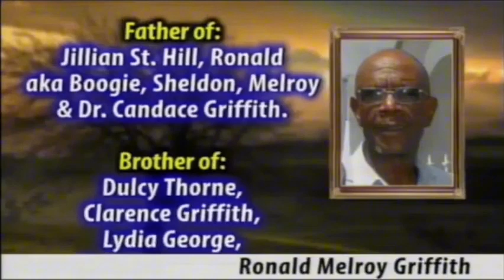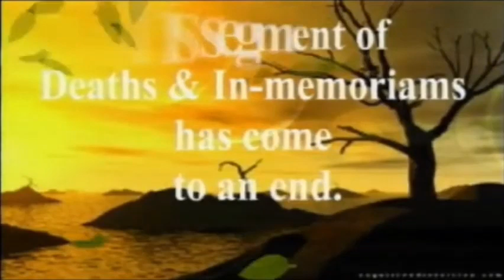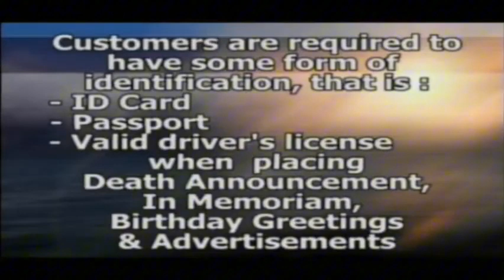October 8, 2023